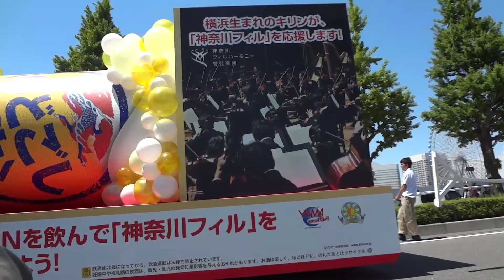ザ・よこはまパレード キリンビール 2013 (Yokohama,Japan)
「第６１回 ザ・よこはまパレード」のキリンビールのフロート。
自由想像賞受賞。